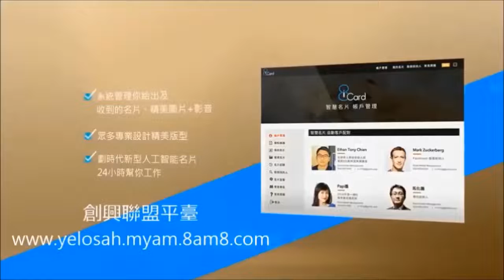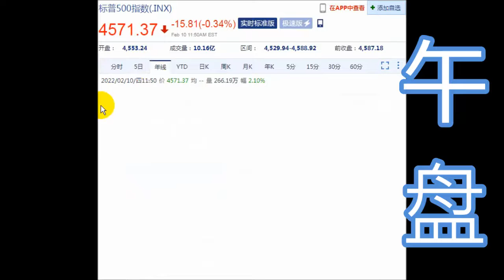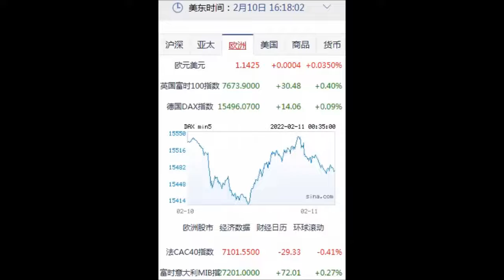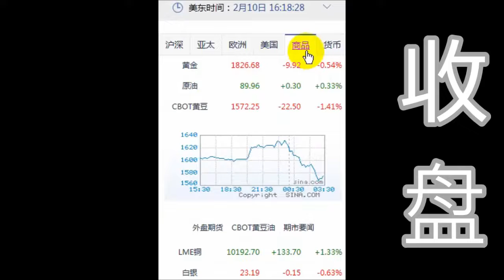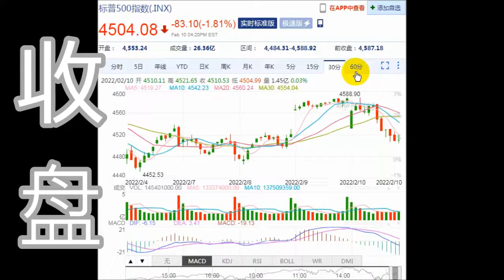8NET 盘终道琼下跌 -526.47点(02-10-2022)